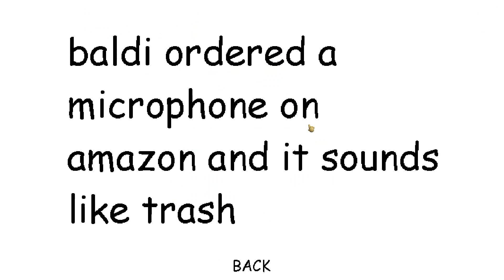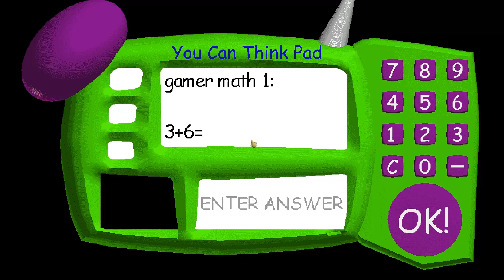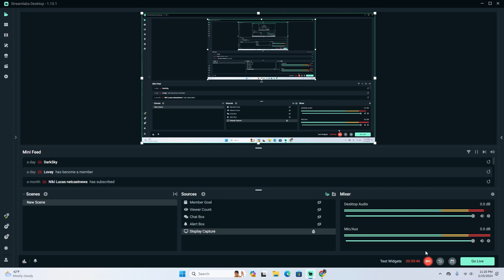Baldi Has Funni Mic!